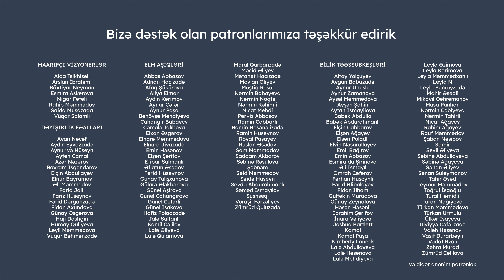Mənəvi zərər və təzminat | Fariz Namazlı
Qanunvericilikdə mənəvi zərərlə bağlı nə deyilir? Məhkəmə mənəvi zərərlə bağlı kompensasiyanı necə müəyyənləşdirir? Məhkəmə praktikasında mənəvi zərərlə bağlı hansı işlər olub? Növbəti videomuzda vəkil Fariz Namazlı ilə mənəvi zərər və təzminat barəsində söhbət etmişik.